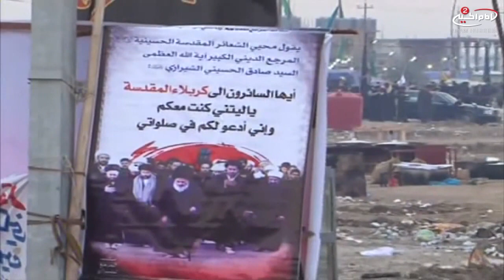مشاية(19): الزيارة الاربعينية ، 1434 ق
اسم البرنامج: مشاية زيارة الامام الحسين عليه السلام
موضوع البرنامج: زيارات اهل البيت عليهم السلام
لمشاهدة المزید اضغط علىShow more

موضوع الحلقة : الزيارة الاربعينية
تاريخ : 1434 ق
كود البرنامج : 10.00030
الحلقة :19

المواضيع الجانبية: تغطية مسير الزائرين
أساليب و طرق ايصال المساعدات المالية لقناة الامام الحسين عليه السلام:

١- عبر مكاتب شركات التحويل المالي في مدينة كربلاء المقدسة الى قناة الامام الحسين عليه السلام
٠٠٩٦٤٧٨٢٢١٨٠٠٠٥ العراق

٢- عبر ارسال رسالة باسم لبيك ياحسين الى رقم هاتف قسم العلاقات العامة في القناة sms او الواتس آب
٠٠٩٦٤٧٨٢٢١٨٠٠٠٥ العراق

اب ستور
Imam husseintv by IMAM HUSSEIN TELEVISION NETWORK

موقع قناة الامام الحسين عليه السلام الثانية باللغة العربية:

https//Imamhussein2.tv